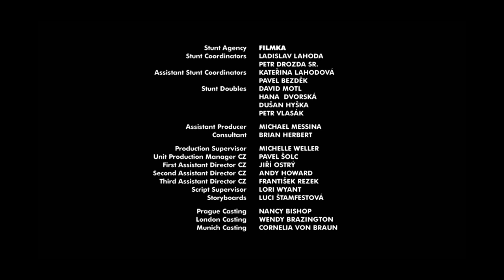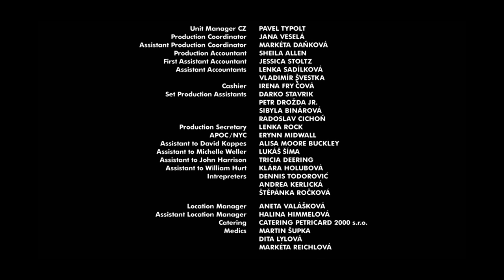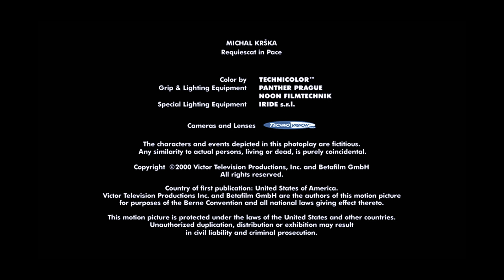►Dune – Der Wüstenplanet◄ (Ganzer Film) Teil 2 Deutsch "HD"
Titel: Dune – Der Wüstenplanet (Ganzer Film) Teil 2

Handlung: In ferner Zukunft hat die Menschheit das Weltall besiedelt, Adelshäuser kämpfen um die Macht. Dem edlen Herzog Leto Atreides wird von Imperator Shaddam IV die Lehensherrschaft über den Wüstenplaneten Arrakis, genannt „Dune“, übertragen. Diese öde Welt birgt ungeheuren Reichtum, denn nur hier kann das „Spice“ gewonnen werden, eine bewusstseinserweiternde Droge, die für die interstellare Raumfahrt im Imperium unerlässlich ist.

Doch Baron Wladimir Harkonnen, dessen Geschlecht seit Äonen mit den Atreides verfeindet ist, schmiedet finstere Pläne, um Leto und seine Familie zu zerstören und die Herrschaft über Arrakis zurückzugewinnen. Mit Hilfe des Imperators, der keinen männlichen Erben aufweisen kann und die stetig wachsende Popularität seines Vetters fürchtet, überrennen die Harkonnen die Verteidigung des Herzogs, der zur selben Zeit von einem Verräter, seinem Leibarzt Dr. Yueh, außer Gefecht gesetzt wird. Dieser gibt ihm jedoch auch Gelegenheit, sich mit einem künstlichen Giftgas-Zahn an dem Baron zu rächen. Diesem fällt aber nur dessen Berater Piter De Vries zum Opfer.

Obwohl der Plan des Barons zum großen Teil aufgeht und der Herzog stirbt, können Letos Bene-Gesserit-Konkubine Jessica und sein Sohn Paul in die Wildnis der Polregion von Arrakis fliehen. Nachdem sie bei den rätselhaften Fremen, den Bewohnern der Wüste, ein neues Zuhause gefunden haben, wächst der junge Herzogssohn unter der Aufsicht seines Beschützers Stilgar zu einem mächtigen Gegner für die Harkonnens und den Imperator heran: Er und seine Mutter unterrichten die Fremen in den Künsten der Bene Gesserit und bauen sie zu einer massiven Armee aus, die mit Überraschungsangriffen und Anschlägen die Harkonnens und den Imperator unruhig macht. Jessica bringt Pauls übernatürlich begabte Schwester Alia zur Welt, während er selbst die schöne Fremin Chani zur Gefährtin nimmt. Entsetzt muss Paul erkennen, dass der Baron Harkonnen sein leiblicher Großvater ist. Seine Mutter Lady Jessica war insgeheim als Tochter des Barons geboren worden. Dem wurde dies allerdings vorenthalten, so dass er nichts von seiner Tochter wusste. Paul erkennt, dass er in manchen Bereichen ähnliche Verhaltensmuster wie sein Großvater besitzt.

Schließlich versammeln sich der Imperator, Baron Harkonnen selbst und die anderen großen Häuser mit einer riesigen Armee auf Arrakis, um die Kontrolle über die Spice-Produktion zu übernehmen. In diesem Moment bläst Paul, mittlerweile als Fremen-Messias Muad’Dib bekannt, zum Angriff: mit Atomwaffen und Dutzenden von Sandwürmern greift er die Hauptstadt Arakeen an. Alia lässt sich gefangen nehmen und tötet ihren Großvater, den Baron Wladimir Harkonnen mit dem Nervengift eines „Gom-Jabbar“.

Paul setzt Shaddam IV fest und fordert mit Unterstützung der Fremen den Thron des Universums. Nach einem letzten Duell mit Feyd-Rautha, dem missratenen Neffen des Barons, willigt er in eine Heirat mit Shaddams Tochter, Prinzessin Irulan, ein und wird zum neuen Imperator. Während seine Fremen-Armeen aufbrechen, das Universum zu erobern, hält er seiner einzig wahren Liebe, der Konkubine Chani, die Treue. Sie, so sagt seine Mutter, würde die Geschichte einst seine Ehefrau nennen.